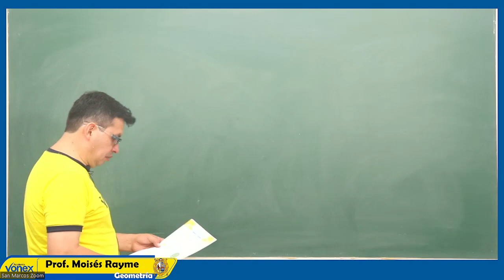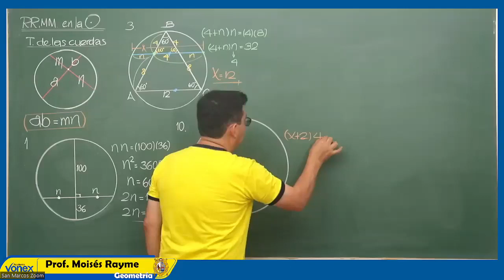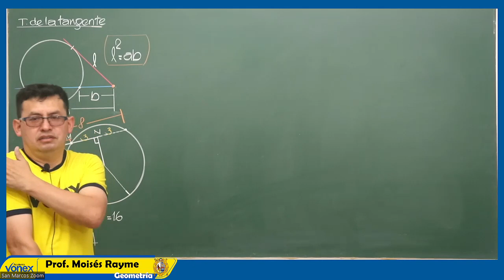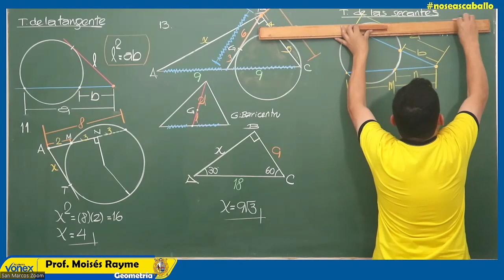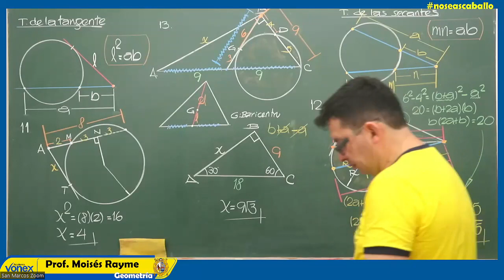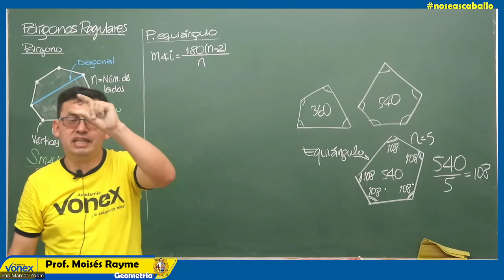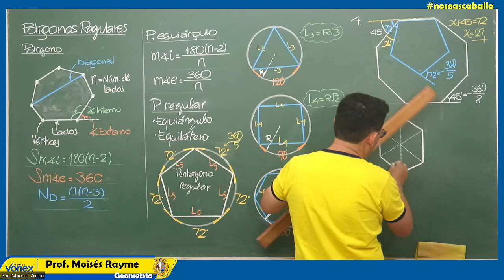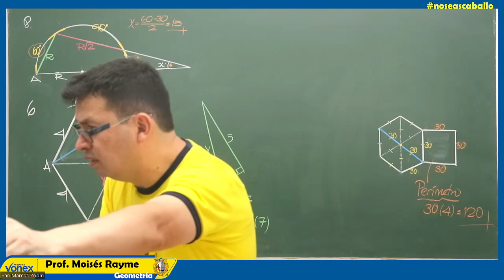Geometria sem9 presencial